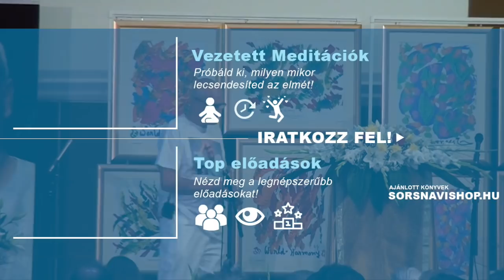Ki Isten, hol van Isten? | Gunagriha előadása - Léleknapjafesztivál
Gunagriha, LélekNapjaFesztiválon tartott első előadása, ahol a téma: Ki Isten? hol van Isten? - Gunagriha a tanuljunk Istenül című könyvéből is oszt meg gondolatokat, amik segítenek megérteni és megérezni a kapcsolatot a Legfelsőbbel.

Előadás helye és ideje: 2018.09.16 LéleknapjaFesztivál